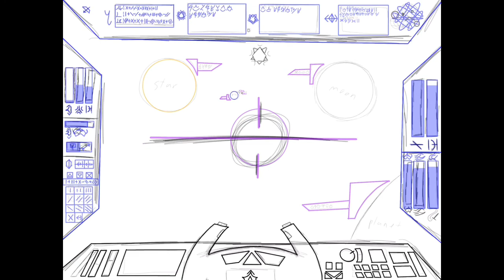Space Ship Interior/HUD Speed Paint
I have been 3D modeling space ships with a friend of mine over discord recently. Today (yes, drawing, recording and music all happened the day this is being uploaded) I decided to draw the interior since my friend wanted to model it. I ended up going overboard and was pleased with how it came together. I quickly threw together a rudimentary track to just pop in the background and put this video together. I hope you enjoy this little video as while the video itself only took a day this has been a long time coming for me. For example; all the runes on the HUD are real runes I’ve been creating for a language I use in my books (I’ll eventually show you all that but not quite yet) and this ship is actually for a inter-dimensional nation called The Vanguard.
This is starting to get long so if you have any questions about the video or books leave them in the comments, I’ll try to answer them.